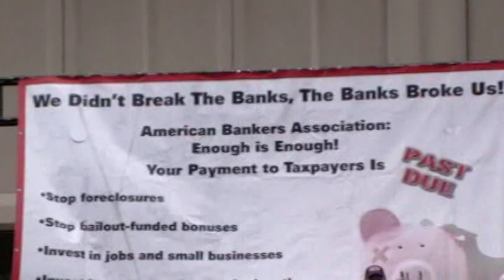American People vs Wall Street Banks - After the Protest 1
After the protest part 1, of the American Bankers Association October 27, 2009, Chicago, IL.